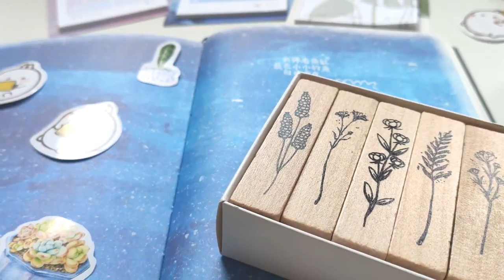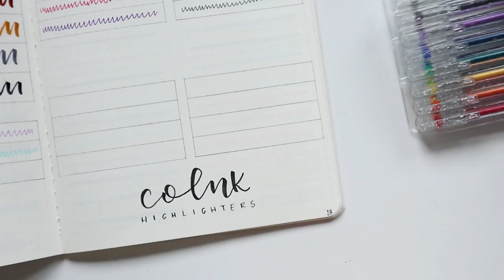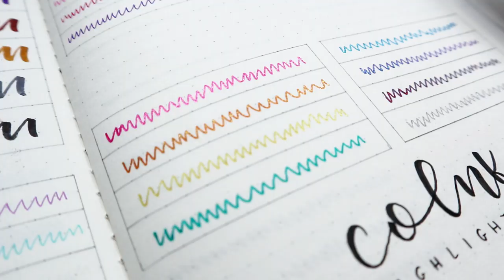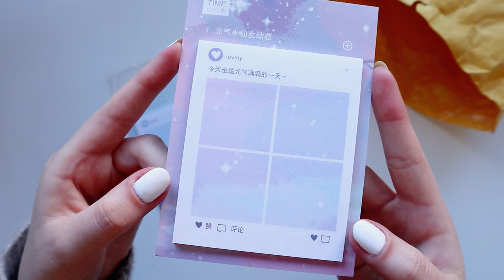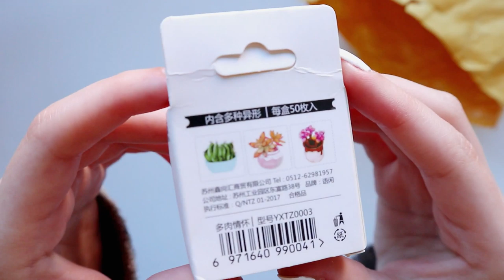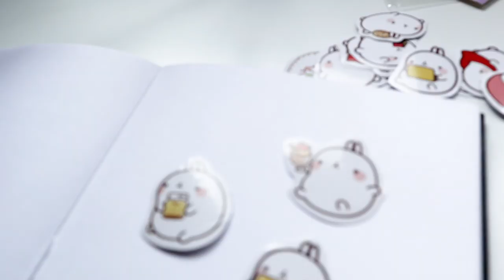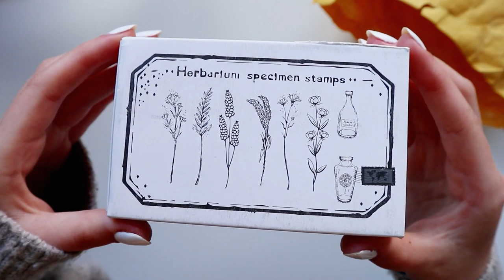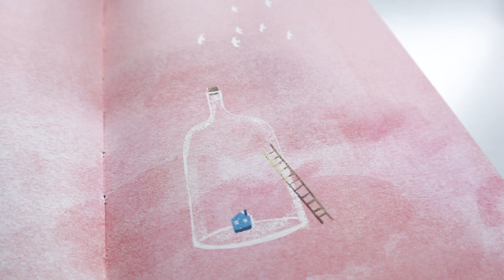Stationery Haul from Paper House | Stickers, Washi Tape, Stamps + More!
Thank you Paper House for all the goodies!

FILMING EQUIPMENT + EDITING
Canon Camera M100
Docooler 12inch Ring Light

CATARINA BREMAX VAZ MATEUS
APARTADO 000009
EC ODIVELAS
2676-901 ODIVELAS
(I'm not accepting new penpals at the moment, I can still send me letters but I will not answer them.)